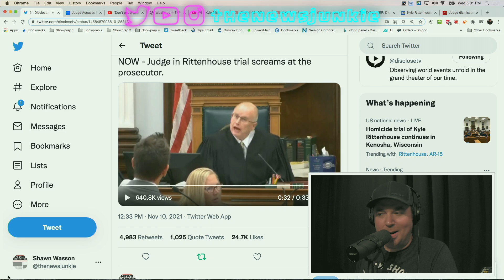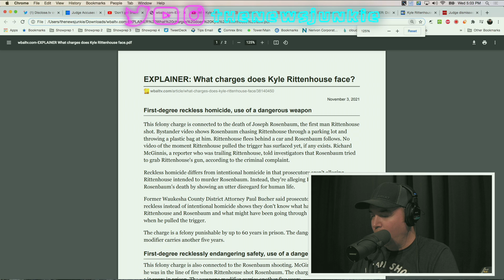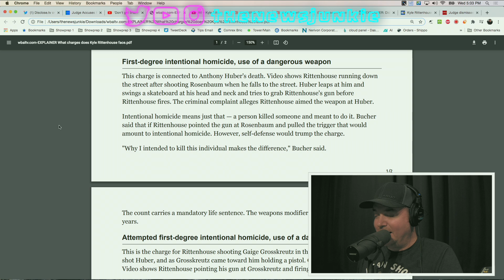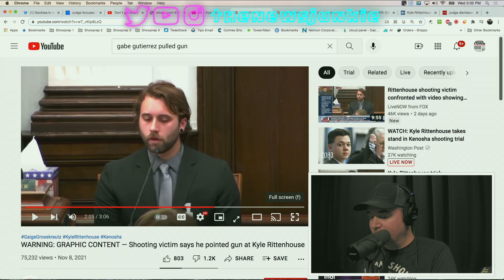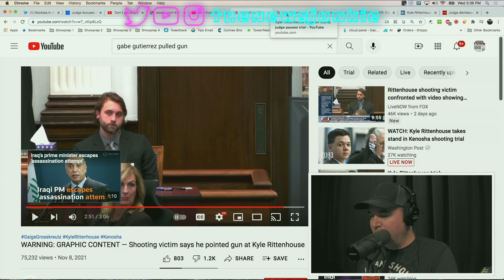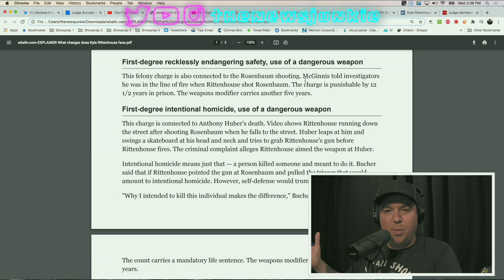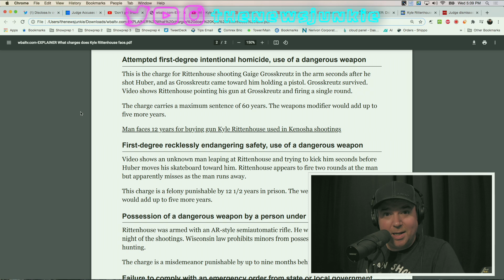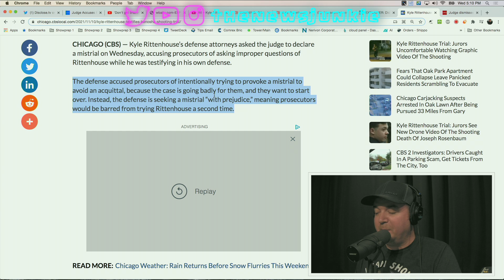Judge Screams As Bombshells Drop In The Kyle Rittenhouse Case!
Judge Screams As Bombshells Drop In The Kyle Rittenhouse Case! Is the prosecution screwing up the case ON PURPOSE? If they get a mistrial, they can avoid Kyle Rittenhouse's acquittal on all charges.